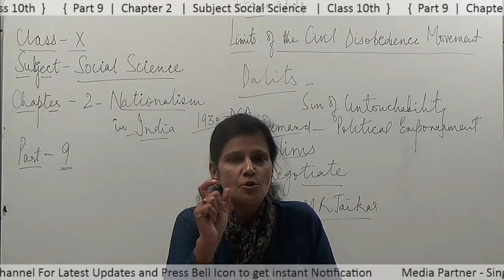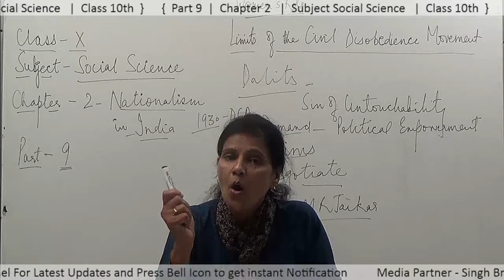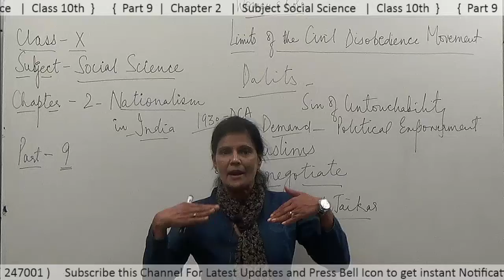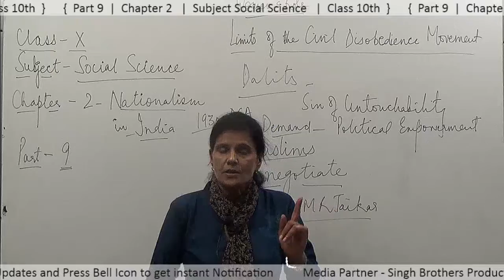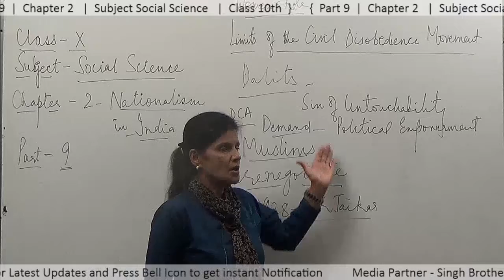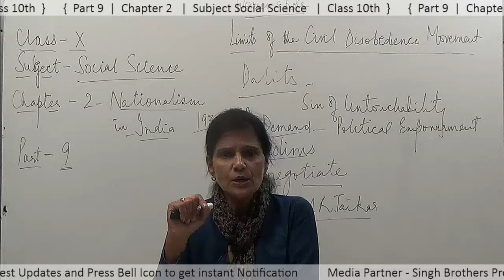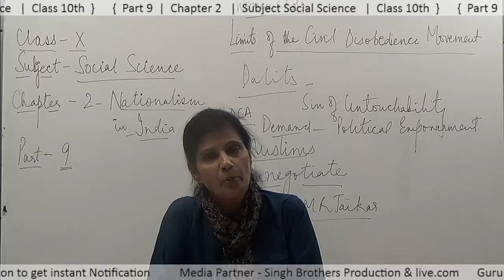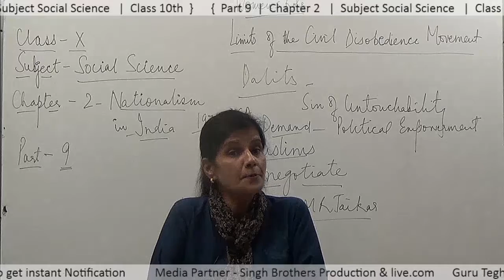Part 9 Chapter 2 Subject Social Science Class 10th